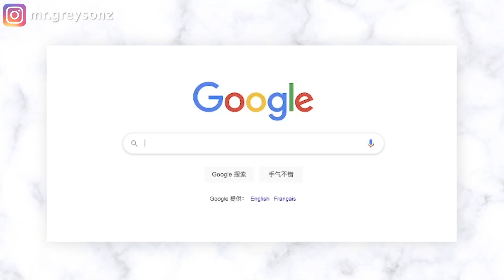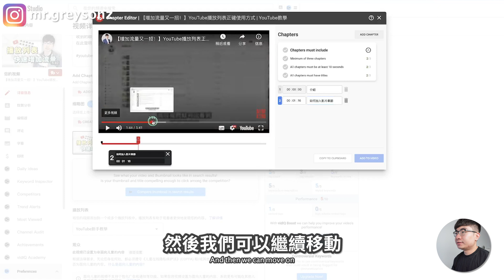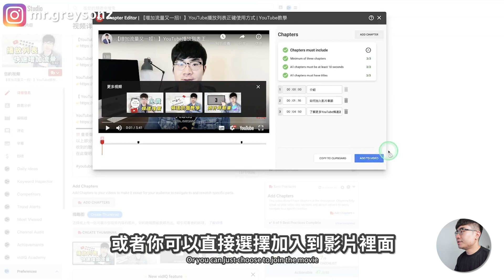【TubeBuddy最新功能讓你的影片更容易出現在搜索結果裡面】建立影片章節從此更簡單了！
YouTube在去年的時候加入了影片章節功能，你可以把影片分成不同的小段，並且為它命名。這樣觀眾在觀看影片的時候就可以在根據不同的影片章節，更快找到他們想要的信息。不僅如此，YouTube也說到他們會重視影片章節的這個功能，去提昇平台的搜索結果準確性。今天這期影片會介紹TubeBuddy最近開發了一個新的功能，讓你建立章節更加方便，能夠幫助你的影片得到更多搜索流量。

TubeBuddy建立影片章節：
0:00 介紹
0:48 TubeBuddy添加章節教程
2:19 如何用TubeBuddy增加搜索流量？